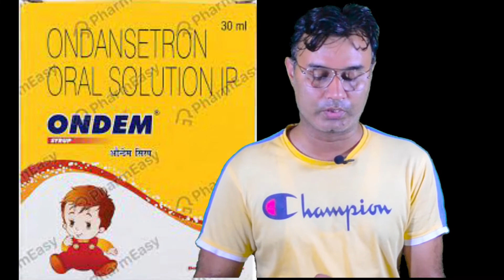कबूतरो के ईलाज के लिए जरूरी दवाईया || Pigeon Treatment Medicine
​ @Akash Sharma Racer Pigeon
आपको यहा पर रोजाना एक नई वीडियो मिलेगी .
free अपना कबूतर सही करो
 *यहाँ होगा आपके कबूतर का मुफ्त इलाज*
No 📞Call plz only 💬 what's up
Mere Whats up Group Ko Join Karne k liye yahan

नमस्कार दोस्तों स्वागत है आपका अपना youtube channel... Akash Sharma Racer Pigeon मे दोस्तों इस वीडियो की जानकारी केसी लगी मुझे comment मे बताना ज़रूर वीडियो like करें share करें और वीडियो पसंद आये तो कमेंट मे बताये ज़रूर

kabootar ko sardi se kaise bachaye

patiyale Kabuter
इस यूट्यूब चेनल पर आपका स्वागत है।

अगर आप इस चेनल पर पहली बार आये   हो तो चेनल को  SUBSCRIBER जरुर किजीए।

इस चेनल के माध्यम से आप आपके पंछियों को आसानी से बेच सकते हो.

इसके लिये आपको आपके पंछियों  की वीडियो को रिकॉर्ड करके नीचे दिये गये वाट्स नंबर पर अपनी वीडियो को सेंड करें.
और अपने बारे मे जानकारी भी सेंड करना ताकी वीडियो मे आपका नंबर नाम और लोकेशन आदी का विवरण कर सेक |

 Mera नाम Akash Sharma

सभी भाइयो को नमस्ते ये चैनल कबूतर बज़्ज़ी का है

और अपने भाई को सपोर्ट करो

 Support me... love you all...
pigeon sale
sasta kabootar
fancy kabootar
Mantari.

Punjabpigeon
Kabutar ka nukhsa,  sharanpuri Kabutar, madrashi Kabutar,  Kabutar ke lakhwe ka ilaaj, Kabutar ki beemari ka ilaaj,  devbandi Kabutar

हरा लालसारा
ताम्बाडा